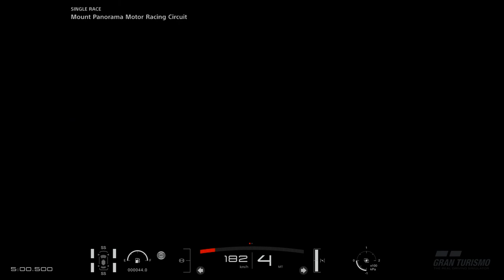GT SPORT Stage 5-7 Mission Challenge Gold - bumper cam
Race (2 Lap) N600 Garage Car @ Bathurst